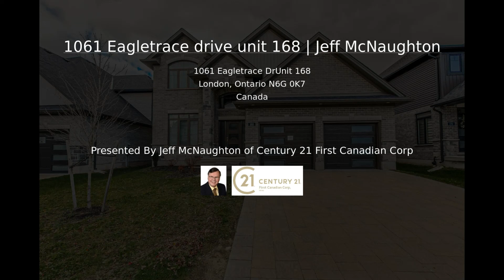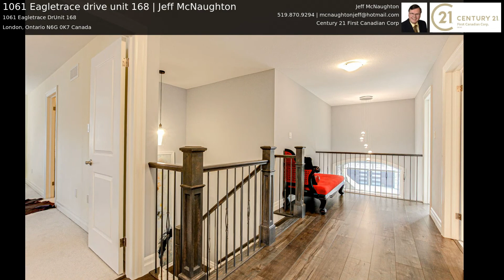1061 Eagletrace drive unit 168 | Jeff McNaughton